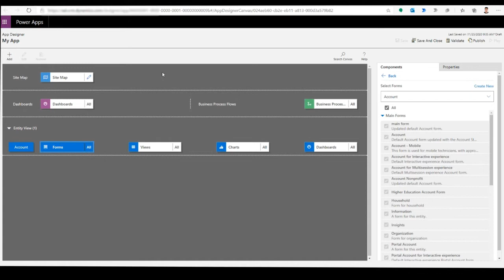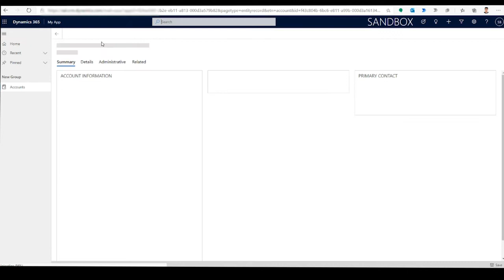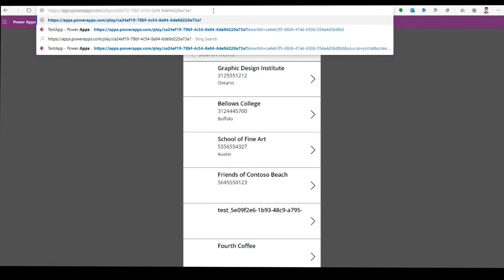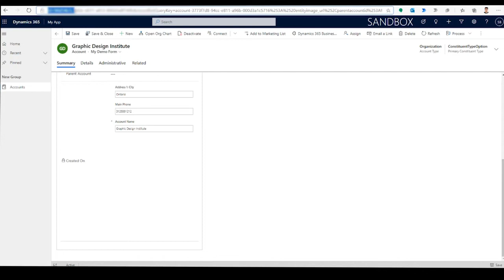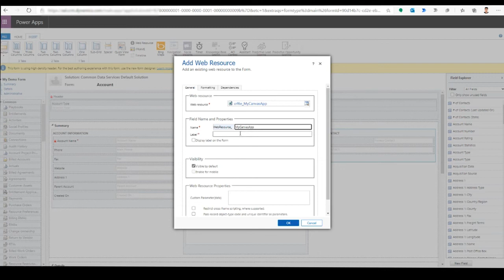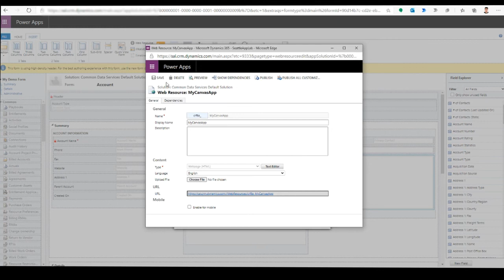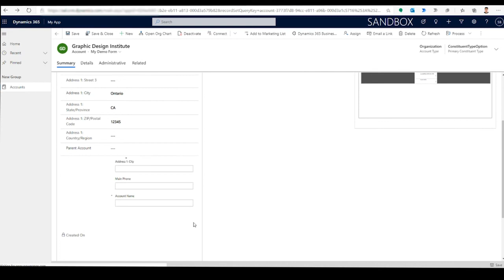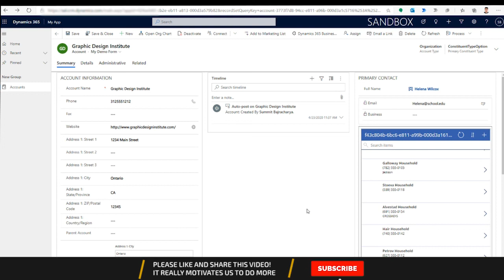Multiple embedded canvas apps (more than three) in a form in Model-Driven PowerApps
In this video, I will talk about the workaround that we can use to overcome one of the limitations in a model-driven app ie. we can up to three canvas apps on form in web and one in Phone and tablet. With this approach, we can put as many apps we want.